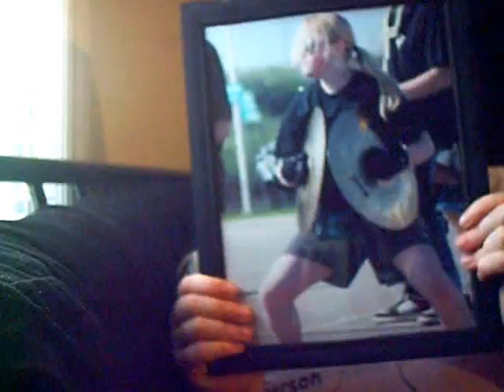73: James is not Awesome.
I am not a homophobe. Just throwing that out there. It's just a joke, pointed at Law and Order and some of the people I know named James [there's like four of them].

Aha. One day this will be better =]